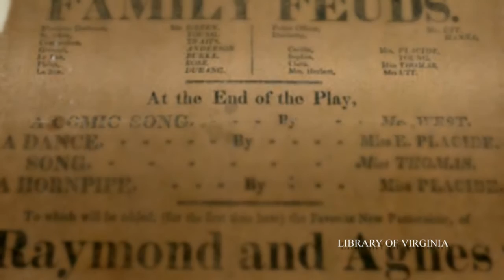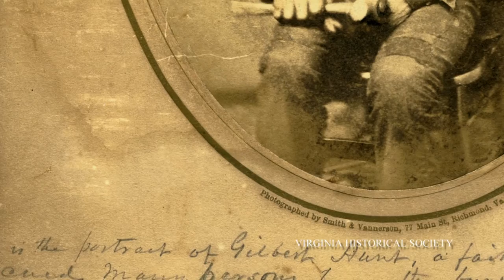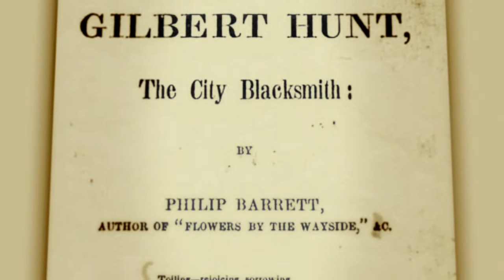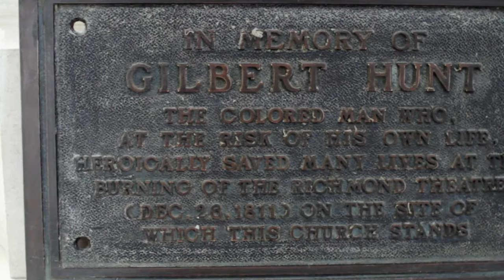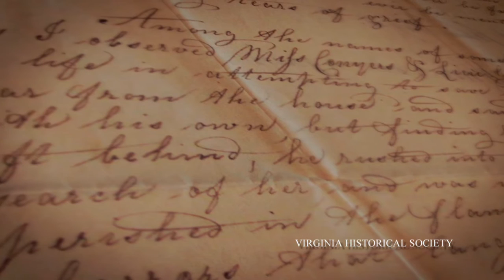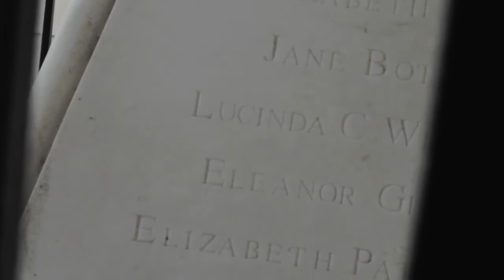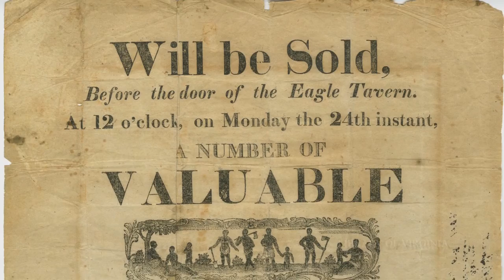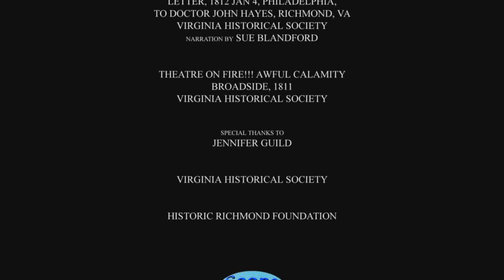The Burning: The Richmond Theatre Fire of 1811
On December 26, 1811 in Richmond, Virginia, upwards of 600 patrons attended a benefit performance at the Richmond Theatre. Instead of celebration, they tragically became part of one of early America's first national disasters. On the day after Christmas, Richmond would lose over 70 of its citizens; mostly women and the elite.

Video made available courtesy of Scene Clearly Films, info (at) sceneclearlyfilms.com.